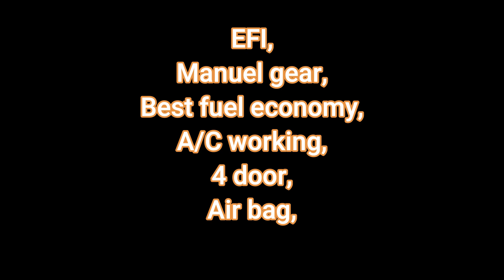NISSAN MARCH K11, FOR SALE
Nissan March K11,
Original body,
Original interior,
Original book,
EFI,
Manuel gear,
Best fuel economy,
A/C working,
4 door,
Air bag,
Original Factory fitted Alloywheel,
USB setup,
Price can be discuss,